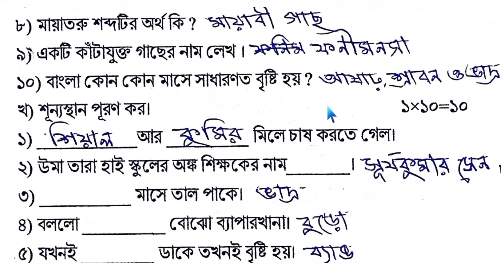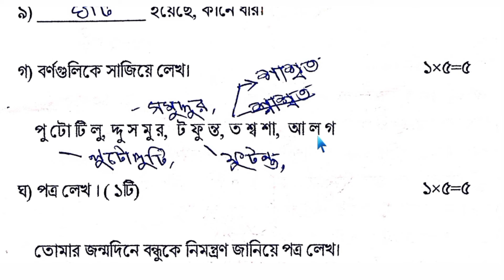class 5 bangla 2nd unit test question 2024 // class 5 bengali 2nd unit test 2024 // class 5 bangla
class 5 bengali 2nd unit test 2024 / class 5 2nd unit test question paper 2024  / class v bangla 2nd summative evaluation 2024 / class v bangla question 2024

2nd unit test class 5
class v bangla
class 5 2nd unit test bengali question
class 5 bengali 2nd unit test
class 5
bangla
class 5 bangla
class 5 2nd unit test bengali 2024
class 5 2nd unit test bangla suggestion 2024
পঞ্চম শ্রেণীর বাংলা প্রশ্নপত্র 2024
second unit test class 5 bangla question